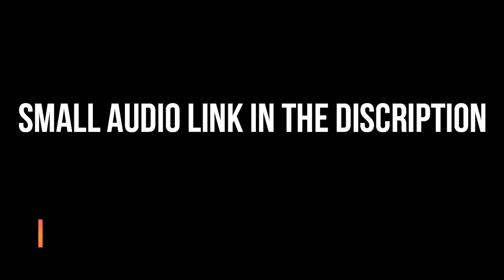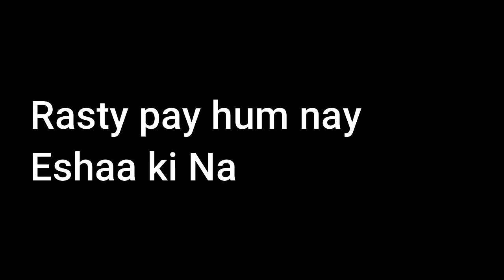Dera Ismail Khan Tee Video | Dera Ismail Khan Vlogger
My 2nd Channel: " Mustafa IP

mustafa vlogs,
mustafa vlogger,
mustafa vlogs yt,
mustafa vlogs and more,
danial mustafa vlogs,
oye mustafa vlog,
fahad mustafa vlog,
alaudin mustafa vlog,
alaudin mustafa vlog 1,
ghulam mustafa vlog,
alauddin mustafa vlog,
oye mustafa vlogs,
fahad mustafa vlogs,
mustafa gaming mustafa vlogs,
umar mustafa vlogs,
sahil e mustafa vlogs,
mustafa babar vlogs,
mustafa babar hunza vlog,
mustafa babar dubai vlog,
mustafa babar new vlog,
mustafa babar eid vlog,
mustafa ceceli vlog,
chef mustafa vlog,
ceyda mustafa vlog,
mustafa emre yıldız vlog,
mustafa babar first vlog,
mustafa first vlog,
mustafa khan first vlog,
mustafa game over vlog,
mustafa khan vlog,
mustafa kemal üniversitesi vlog,
mustafakaa vlog,
mustafa moosa vlog,
alaudin mustafa vlog ne mal,
vlog of fahad mustafa,
mustafa blog tv,
mustafa yazicioglu vlog,
mustafa yıldız vlog,
oye mustafa 1 vlog,
oye mustafa vlog 2,
mustafa ali vlog 2,